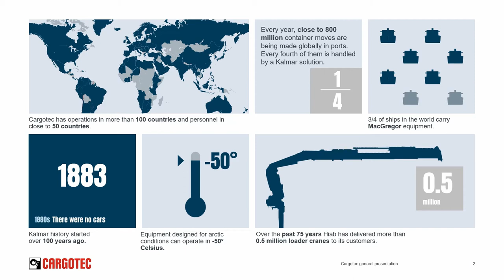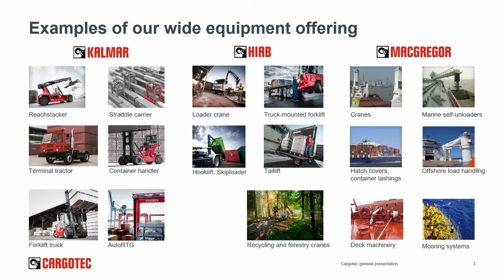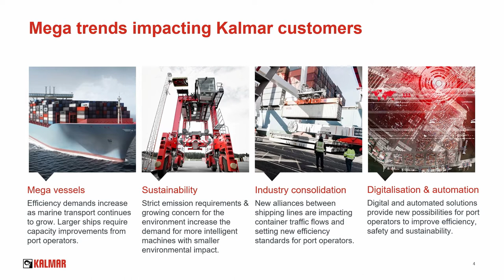360° digitalisation of everything – Lasse Eriksson, Kalmar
Solita Meeting Point 2020 event was held as a virtual talk show and streamed live from Helsinki on October 21, 2020. Thank you to all the speakers and attendees for joining us!

The theme of the event was “Resiliency Bootcamp” and we asked: are you building customer value, strategies and data capabilities that enable business to adapt to surprising market changes? Watch the event recording and discover how our clients have succeeded. OP Financial Group, Kalmar, Telia, Finn Church Aid and KONE shared their insights and experience on building resiliency into their value chain, strategies and society.

Read more about the event and watch the full event recording

Solita is a digital transformation company driven by data and human insight. We create culture, services and tech solutions that help us reinvent businesses and society for the better. Our services range from strategic consulting to service design, digital development, data, AI & analytics and managed cloud services. Established in 1996, Solita employs nearly 1000 digital business specialists in Finland, Sweden, Estonia, Germany, Denmark and Belgium.